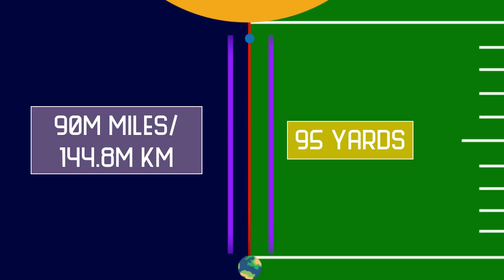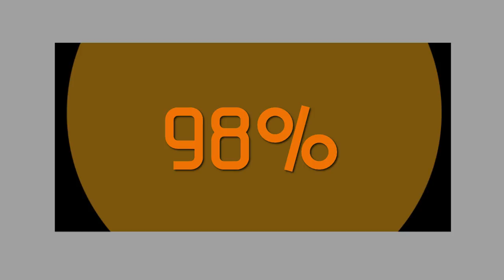How Close Can You Get To The Sun And Survive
How close could a person / you / astronaut / astronauts get to the sun, and survive?

Of all the bodies in our solar system, the sun is probably the one we want to give the widest berth.
It gushes radiation, and even though its surface is the coolest part of the star, it burns at about 9,940°F, hot enough to incinerate just about any material.
As such, there are no plans to send a manned mission in its direction anytime soon, but it can't hurt to figure out at what distance a person would want to turn back.
In this video, we are going to look at how close a person / astronaut / astronauts could get to the sun, and survive.